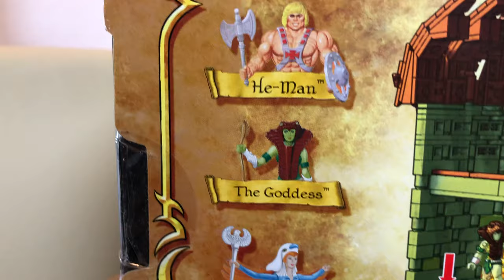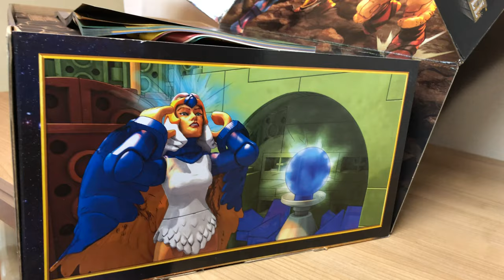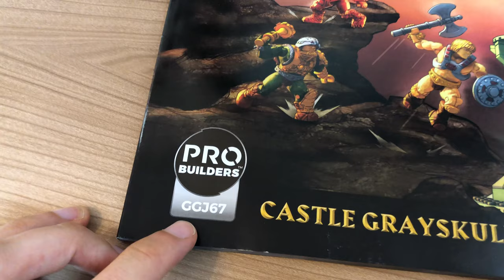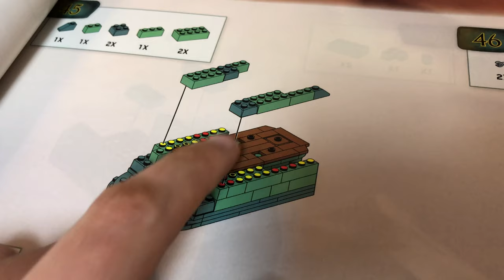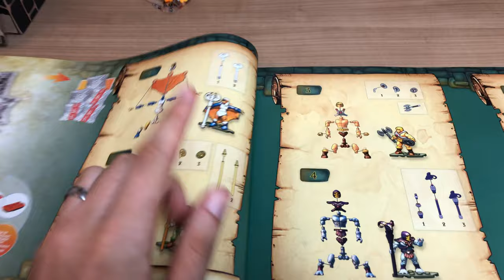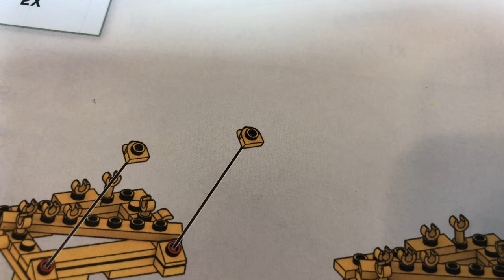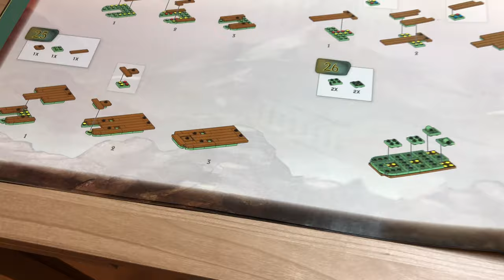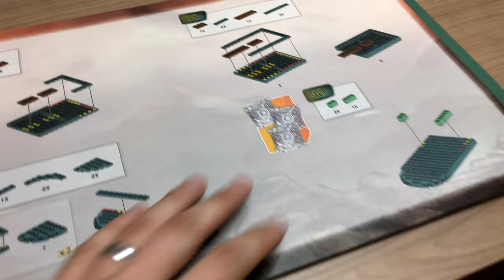Mega Construx Masters of the Uviverse CASTLE GRAYSKULL Unboxing & 1. Bauabschnitt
Teil 2 erscheint am 7.8.19 und Teil drei am 9.7.19